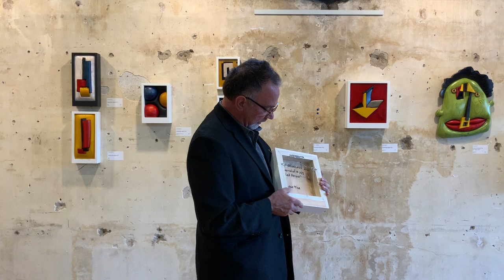August First Thursday Chet Geiselman artist talk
Chet Geiselman talks about his Art, Thursday August 5